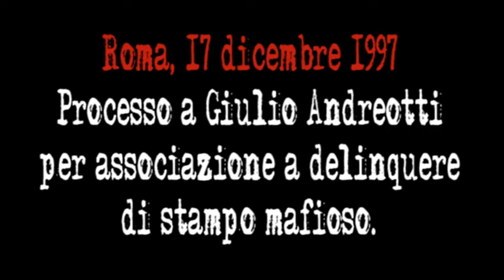Angelo Siino al processo Andreotti: «Sono stato massone»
Roma, 17 dicembre 1997. Angelo Siino testimonia nel corso di un'udienza del processo a Giulio Andreotti.